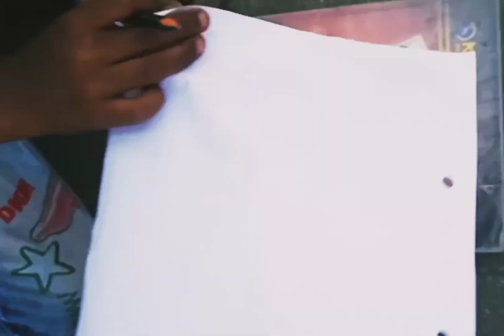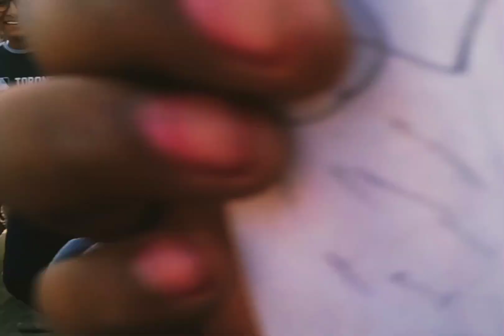Drawing Competition win Pencil Box. video .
Drawing Competition